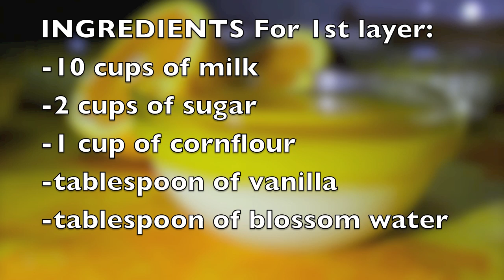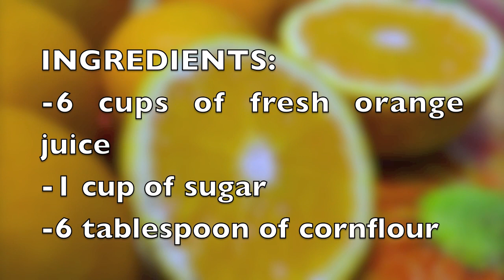Orange Pudding Recipe - طريقة عمل حلى البالوظة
مرحبًا ،
dirovers ،